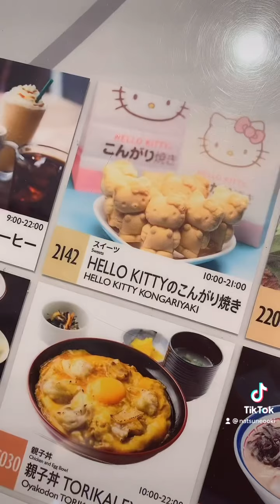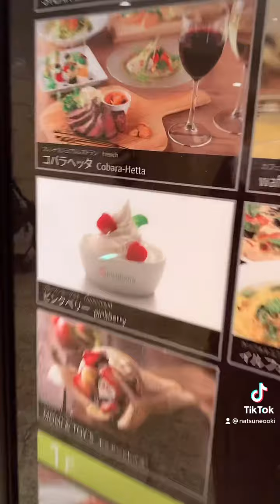The full video at lifeup breakfast club premium content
Hang out with me at my private life 😊